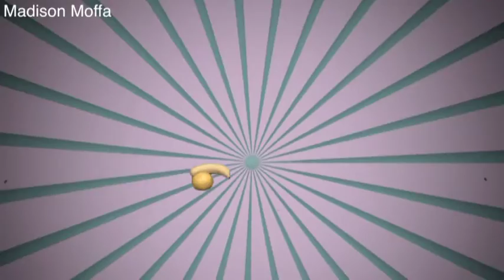Madison Moffa Orange Banana/Dancing Tripod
12-16-16
Stop Motion Animation is when you shoot a movie by moving an object, drawling a picture, etc, in parts and edit it by trimming the clips so it just shows the thing after it moved. If I were to make a longer stop motion film, the hardest thing would be the time it takes to film and edit it. The best part of my work on this project was trimming each clip. We learned a lot of new tools like fast motion, slow motion, compound clips, reverse, etc, they will be helpful someday when I make more in depth films.